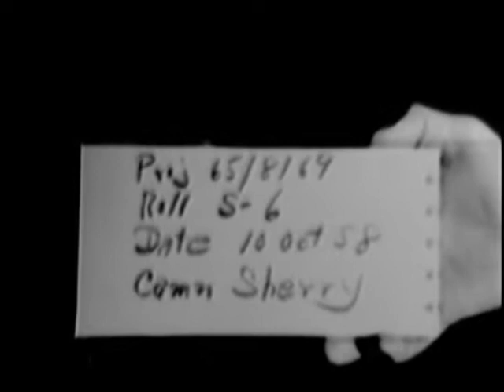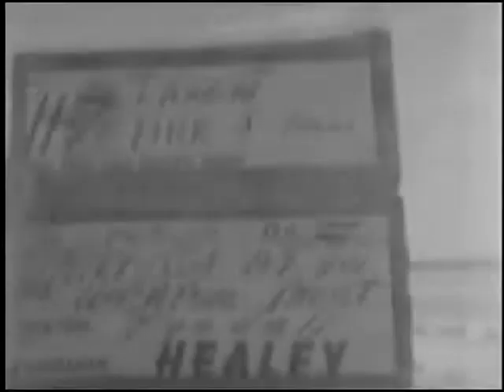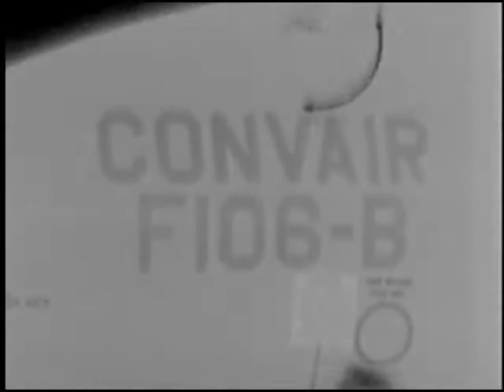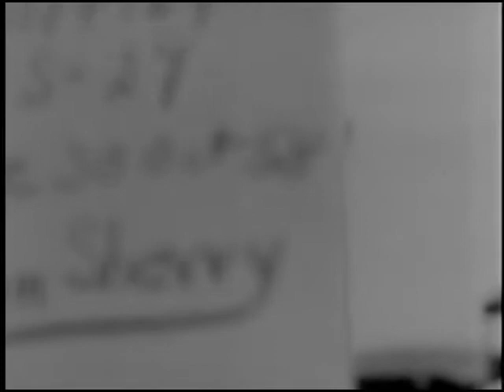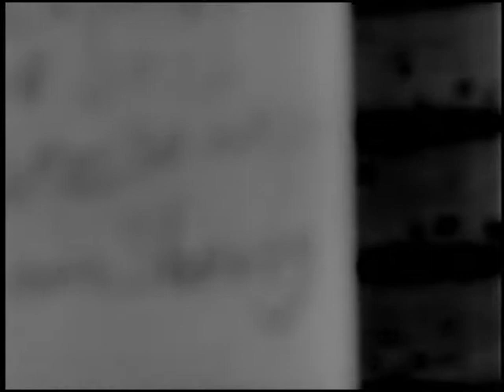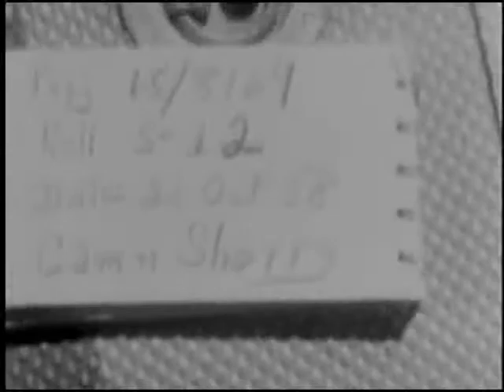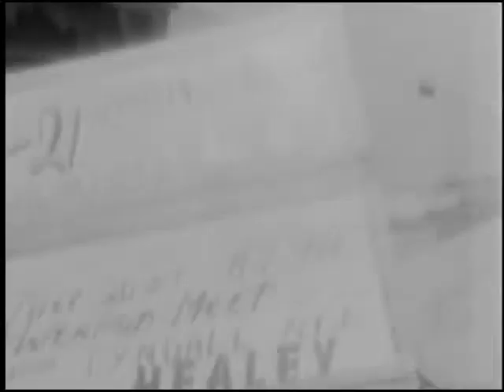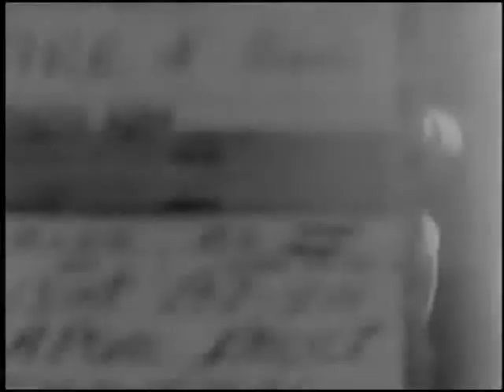Operation William Tell: Interceptor Phase, World Wide Weapons Meet, Tyndall AFB (1958)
OPERATION WILLIAM TELL, TYNDALL AFB, FLORIDAY, 26 SEPTEMBER - 6 NOVEMBER 1958
Summary: Coverage of the interceptor phase of the 1958 World Wide Weapons Meet, Project William Tell, showing Air Defense Command Interceptor and Florida Air National Guard Squadrons flying F-86D's, F-86L's, F-89J's and F-102A, armed with Falcon missiles, Douglas MB-1 Genies, and Mighty Mouse 2.75 FFAR rockets used to intercept Ryan Q-2A Firebee drones released from GB-26C carriers. Other aircraft shown include H-21's, C-121, F-101's, C-119, C-123's, F-104's, F-106B, B-57, KC-135, Canadian Comet 1A, the F-100 Thunderbird acrobatic team, and IM-99 Bomarc, and an SM-62 Snark. Scenes show a Q-2A drone descending, hitting water and being recovered by an H-21 with pilot in contact with GCI operator and radar; Q-2A assembly line scenes; and a Q-2A and F-102 parked on flight line at Tyndall AFB, Florida. Reel 2: Scenes of WADF F-86's flying over, landing, parking, and pilots debarking; USAF personnel unloading from a C-121 and getting into a bus; names written on F-86's, The Vomit Comet and Shanghai Jew; F-89J's flying over, taxiing, and being parked; a GB-26C with Ryan Q-2A Firebee drone under right wing, taxiing. Pan shots from control tower to parked F-86's, F-102's, F-89's, H-21's, C-119's, and C-123's. Reel 3: AV's of a small USAF crash boat enroute to recover the Q-2A. Reel 4: Scenes showing Lt. Gen. Clarence S. Irvine, USAF Deputy Chief of Staff for Materiel debarking an F-106B and being greeted by Lt. Gen. Roy H. Lynn, Vice Commander ADC; F-104, F-89J, F-86, F-102, F-101, F-106B aircraft, a Q-2A drone, an IM-99 Bomarc, a GAR-2 Falcon and a MB-1 Genie; a Q-2A released from a GB-26C; a GB-26C and a B-57, with drones attached, taxiing; takeoffs of F-102's, F-89's, and F-101 and an F-106; F-86L, and F-102 aircraft taxiing and an F-102 in flight; and USAF mechanics working on a Q-2A. Reel 5: Scenes show pilots entering F-86 cockpits and the aircraft taxiing; an F-86L Florida ANG aircraft; an F-89J with an attached MA-1 (training version of MB-1 Genie), and the Thunderbird F-100's taxiing; the arrival of Lt. Gen. Frederic H. Smith, Jr., Commander ATC; F-102's, F-104, F-106B, SM-62 Snark, Genie MB-1, several 2.75 in. FFAR, GAR-2, GAR-8 Sidewinder missiles on display; night scenes of 3555th FIS personnel replacing an F-86L afterburner; GB-26 with two attached Q-2A's in flight followed by an F-102 chase plane; the Q-2A and an F-102 in flight. Reel 6: Shows Col. Robert Dawson, team captain of the Florida ANG 125th Fighter Group and high individual scorer of the meet, with his family, holding his trophy; band performing and airmen and civilians standing by. Officers shown during the presentation are Gen. Earle E. Partridge, Commander North American Air Defense Command, Lt. Gen. Dean C. Strothers, Deputy Chief of Staff of Operations, Lt. Gen. Roy Lynn, Vice Commander ADC, Brig. Gen. Robert G. White, Assistant Adjutant General of Florida ANG, Maj. Gen. Mark W. Lance, Adjutant General of Florida ANG, and Maj. Gen. Winston P. Wilson, Chief of Air Division National Guard Bureau. Scenes show parked F-102's with names, Mormon Meteor X and Friar Tuck; F-102's parked, taxiing, taking off, and on landing roll; four B-57's in right echelon formation approaching the camera and peeling off to left; a Canadian Comet 1A transport taxiing and on takeoff run; Gen. Partridge inspecting the color guard and departing in an automobile; an F-89 fly-by and an F-86 on landing roll. This reel also includes the following scene by scene description of F-100 Thunderbird acrobatics: 24' LS to MLS, low angle, pan left with Thunderbirds flying by in diamond formation. 30' MLS to ELS, pan right with one Thunderbird flying by. 36' LS to MLS to LS pan right with Thunderbirds in diamond formation performing a complete roll during fly-by -- spectators in fg. 50' MLS to LS F-100 performing an aileron roll. 57' MLS F-100's in diamond formation flying by the the left. 62' MLS to ELS one F-100 performing aileron rolls during fly-by to the right. 72' MLS F-100 flying by to the left upside down. 80' MS to ELS Thunderbird in right echelon formation flying by right. Reel 7: Scenes of the arrival of Lt. Gen. Strother via KC-135; Col. R. V. Spencer entering and debarking F-102; the Mormon Meteor X; F-102 fly-by to left; an Eastern Air Defense Force F-89 taking off; three F-102's breaking formation for landing and on landing roll; Air Marshal C. R. Slemon, RCAF, boarding the Comet 1A and a simulated arrival scene of the Air Marshal. Reel 8: Shows ground control intercept (GCI) personnel, radar operator, and equipment during an intercept run. Reel 9: Scenes show F-104's, F-102's, and F-86's taking off over camera; high angle of several parked F-102's; an F-102, an F-86 and F-89's taxiing, on-board camera footage of a pilot and the ground below; USAF crash boat number R-37A-1272 recovering a Q-2A from the water;